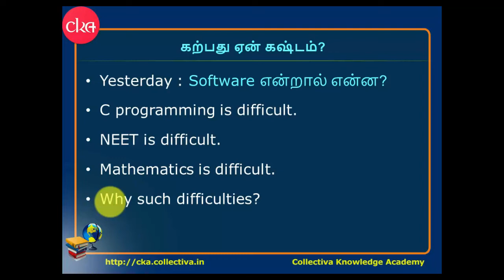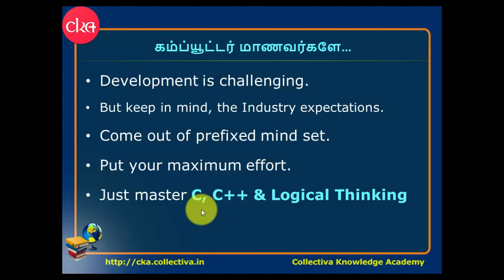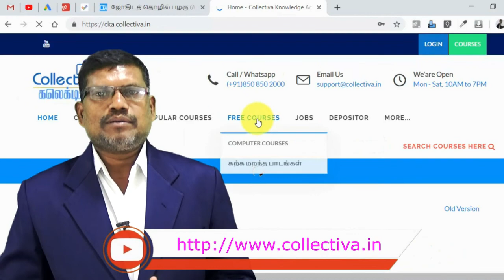படிப்பது ஏன் கஷ்டம்? || Collectiva Knowledge Academy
Our Recommended Courses:

1. C, C++, Logical Thinking
8. Spoken English and Fluency Development